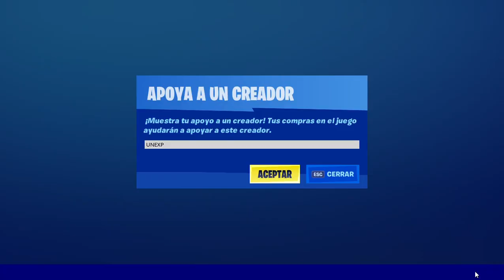LA *NUEVA TIENDA* DE FORTNITE HOY DÍA 23 DE NOVIEMBRE! PEZ GATILLO CON ESTILOS *NEW ITEM SHOP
ABREME PARA MAS INFO

➡️CODIGO CREADOR: UNEXP
➡️LA *NUEVA TIENDA* DE FORTNITE HOY DÍA 23 DE NOVIEMBRE! SKIN *NEW ITEM SHOP

➡️A PARTIR DE HOY, EL PRIMERO EN DEJAR UN COMENTARIO EN EL DIRECTO; ELIGE LA CANCIÓN DE LA INTRO DEL PRÓXIMO VÍDEO!! (DEJA UN COMENTARIO CON LA CANCION SOLO EL 1º)

 -JUGANDO ``FORTNITE´´

-APOYA MI CANAL DE DOBLAJES luneXpectedl

-CUANTAS MAS PERSONAS MAS SORTEOS PODRE TRAER, APOYA EL CANAL DEJANDO UN LIKE&SUB

AMAZON PRIME GRATIS!!✔️
Amazon Music Unlimited GRATIS!! ✔️
Amazon Prime Video GRATIS!! ✔️

✔️PRODUCTOS TOP✔️
Fortnite: Lote De Criogenización (La caja contiene código de descarga)

Monopoly - Fortnite (Hasbro E6603105)

Fortnite- Cofre Armas, (JAZWARES FNT0001)

Funko- Pop Figura de Vinilo Drift Fortnite, (36976)

Funko- Fortnite Skull Trooper Figura de Vinilo, (34470)

Toy Partner- Fortnite Peluche Llama, Color Rosa,Lila,Azul (FNT0037)

Nerf - Fortnite Sp L (Hasbro E6717EU4)

✔️CONSOLAS✔️

Microsoft Xbox One S - Consola 1 TB + Forza Horizon 4

Nintendo Switch - Consola color Azul Neón/Rojo Neón

tags ignorar FORTNITE NUEVASKIN NOVIEMBRE fortnite temporada 8, chug splash fortnite directo, storm flip
mongraal nuevo vehículo fortnite temporada 7, LA NUEVA TIENDA de FORTNITE HOY DIA 13 DE JUNIO CANALES RANDOM VISITANDO VIEW TWITCH YOUTUBE PROMO fortnite es, actualización fortnite rap, fortnite lolito, fortnite fails, sorteo pavos sorteo 1000 pavos si llegamos a 1000 subs sorteo de pavos lo mejor de fortnite clips Desafíos Semanales - Visita los puntos mas alejados al Norte, Sur, Este y Oeste de la Isla en Fortnite fortnite esp twitch
skin world cup fortnite español,
skin world cup fortnite gameplay,
skin world cup gameplay,
soccer skin world cup,
new skin world cup,
female world cup skin,
world cup skin combos,
free world cup skin,
leaked world cup skin,
skin world cup fortnite,
skin de la world cup,
skin della world cup,
combo de skin world cup,
skin de la world cup fortnite,
fortnite free world cup skin,
skin pour la world cup,
new world cup skin,
fortnite x joker,
joker fortnite,
fortnite joker,
nueva skin world cup,
skin poiscaille world cup,
style skin world cup,
skin special world cup,
the best world cup skin,
the world cup skin
NUEVO* Como completar Desafio 5 14 días de verano Fortnite Battle Royale ¡¡GRAFFITI GRATIS!!
¡OFICIAL! STRANGER THINGS X FORTNITE! LA COLABORACIÓN! PROP HUNT EL LTM DE STRANGER THINGS
Algo extraño HA OCURRIDO en FORTNITE *STRANGER THINGS X FORTNITE*
APARECE un PORTAL de STRANGER THINGS en FORTNITE!!
NUEVO* Como completar Desafio 8 14 días de verano Fortnite
NUEVO* Como completar Desafio 9 14 días de verano Fortnite Battle Royale ¡¡GRAFFITI GRATIS!!
Battle Royale ¡¡ESTANDARTE/ICONO GRATIS!!
NUEVA TIENDA* ¡¡AVISPA DE COBRE & TSUKI, TELA BANANERA  Hoy 22 de Julio 2019 *
DÍA 1 "BAILA EN 6 FIESTAS DE PLAYA" 14 DÍAS DE VERANO | Fortnite Battle Royale
WORLD CUP
FINAL DEL MUNDO
SKIN WORLD CUP